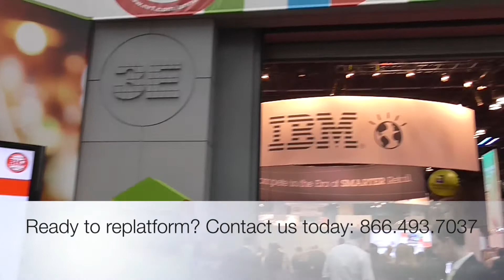Day Two of NRF 14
Over the course of two full days  at the National Retail Federation Big Show, we talked to hundreds of retailers about eCommerce trends, and one common theme emerged - the need for replatforming as retailers enter 2014.  Our VP of sales and operations, Shane Desrochers, shares the top three questions you should ask yourself as you leave NRF and plan for the eCommerce year ahead.